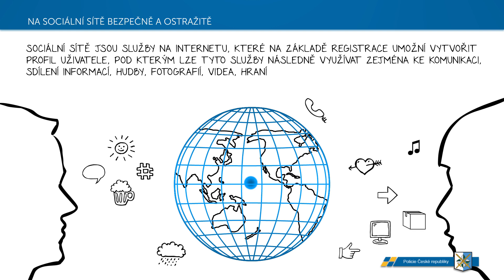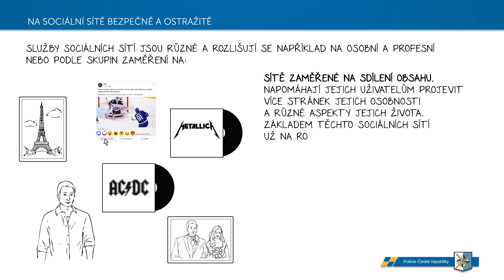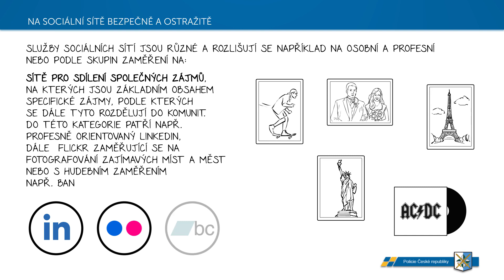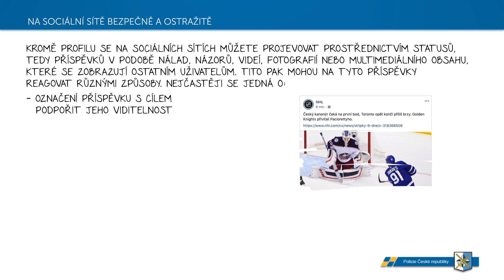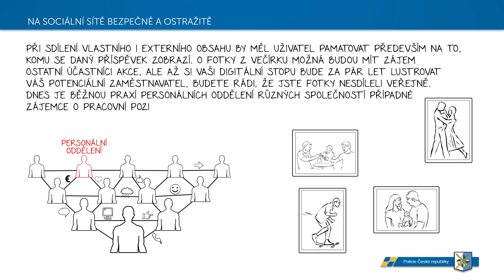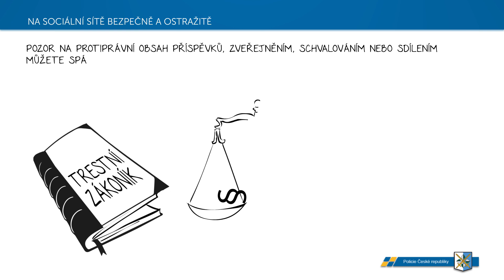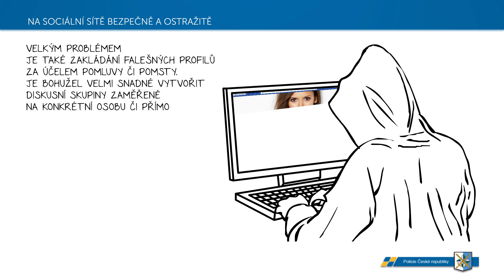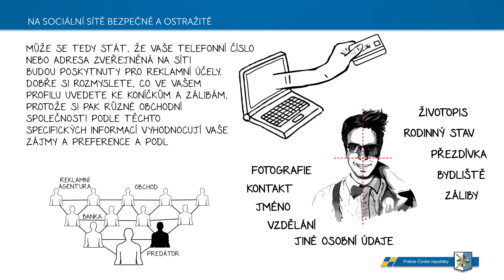Policie ČR: Na sociální sítě bezpečně a ostražitě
Na sociální sítě bezpečně a ostražitě - je název edukačního videa zaměřeného na bezpečnost na sociálních sítích a je určen všem věkovým kategoriím. Jedná se o video z nového preventivního projektu s názvem „PORADCE policejní rádce pro bezpečný život“ který připravili policisté Krajského ředitelství policie Moravskoslezského kraje. Projekt se zaměřuje na osvětu v oblastech bezpečnosti v dopravě, kybernetické kriminality a základech právní odpovědnosti jak trestní, tak i přestupkové.